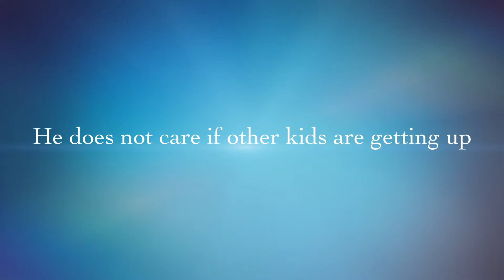I Am Not Going To Get Up Today 2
Book Trailer for Dr. Seuss's I Am Not Going To Get Up Today.